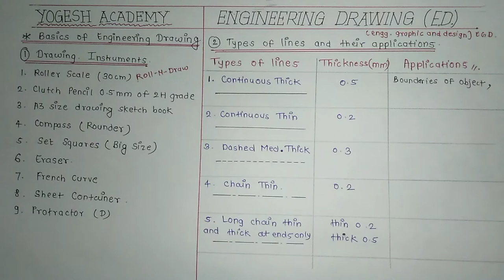basics of engineering drawing | Part-A | types of lines | drawing instruments | ED | EGD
ab se aapko is channel pe Engg. drawing ke videos milte rahenge

please video ko share karo apne 1st year Engg. wale dosto ko aur please comment karke batao video kaisa laga

aur next video konse topic pe chahhiye please comment karke batao

Aapko bahot jald ye sabhi topics ke videos milenge

- basics of engineering drawing.
- Projection of point
- Projection of lines
- Orthographic projection
- Sectional orthographic projection
- Isometric Projection
- Projection of solids
- Section of solids and DLS

- Yogesh Lodh
- Yogesh Academy